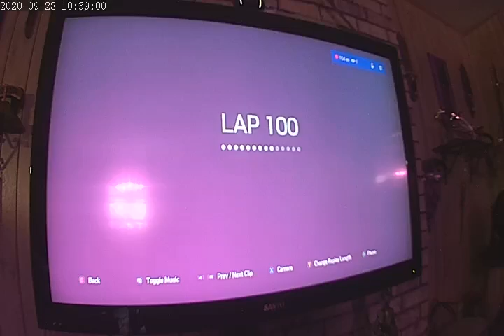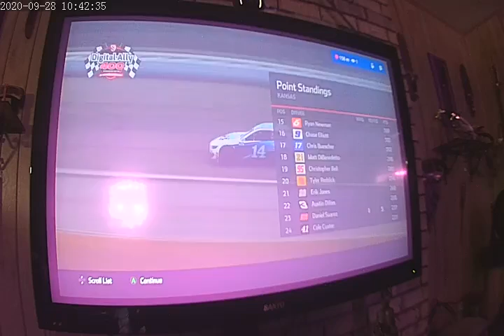2020 NASCAR HEAT 5 CAREER MODE PART 14-2 OF 2 CUP SERIES KANSAS SPEEDWAY DOWN TO THE WIRE TO OT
Here part 2 and right to the finished at Kansas